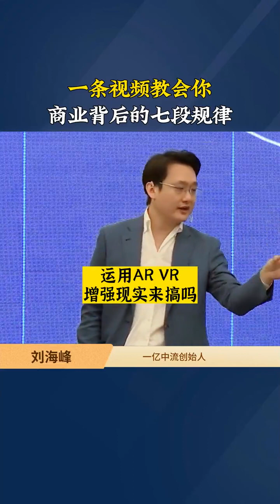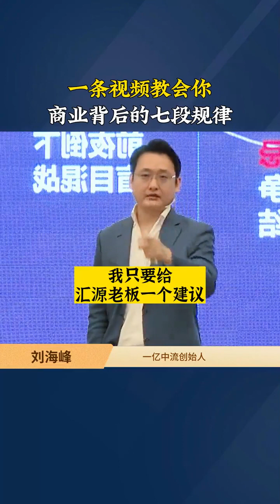十分钟干货教会你，商业背后隐藏的七段规律！老板思维